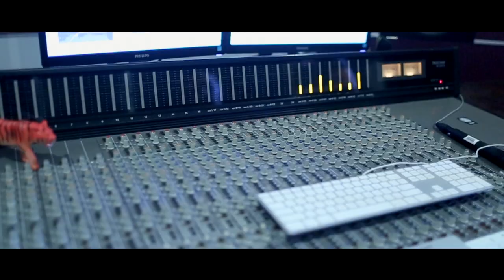Owl Eyes - Something About Us (Daft Punk Cover)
Drums: Robert Vasey
Keys: Nicholas Lam